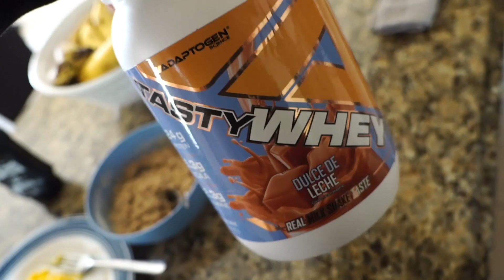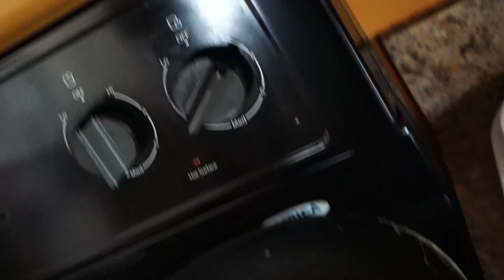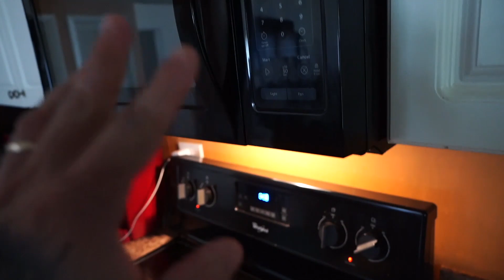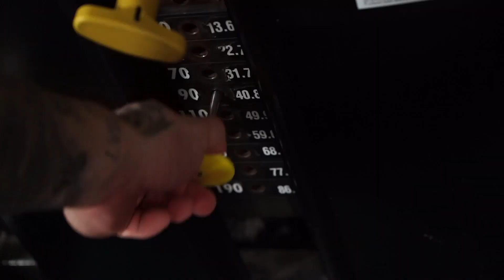VOU TER UM NOVO COACH!? *quem será?!*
VOU TER UM COACH NA MINHA ESTREIA COMO PRO EM 2022? QUEM??!!